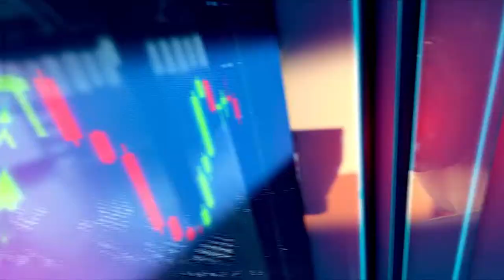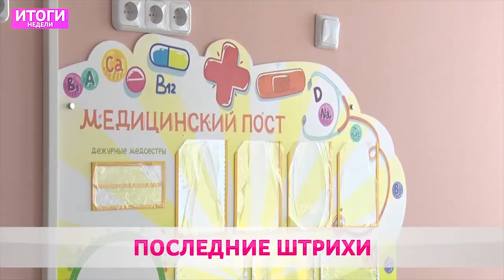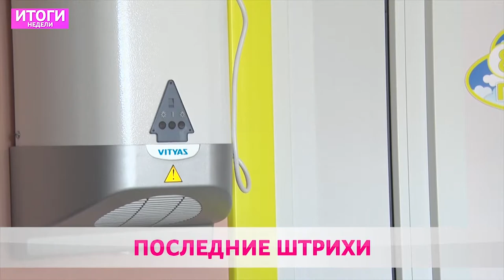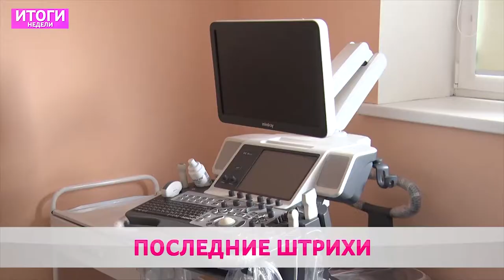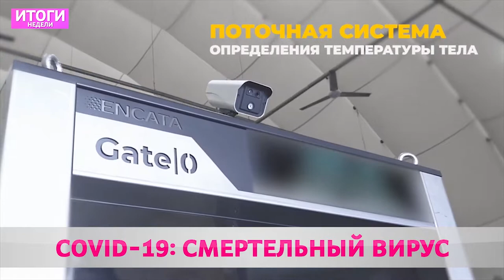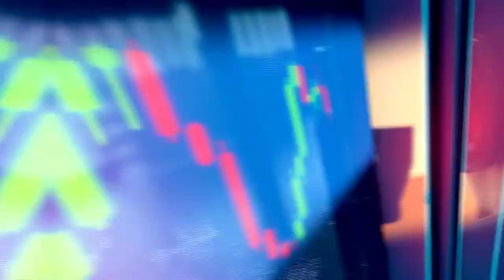Итоги Недели 12 07 2020